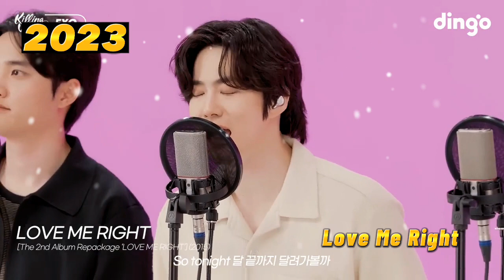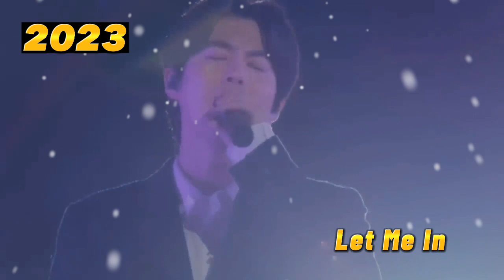SUHO - VOCALS EVOLUTION (2012 - 2023)